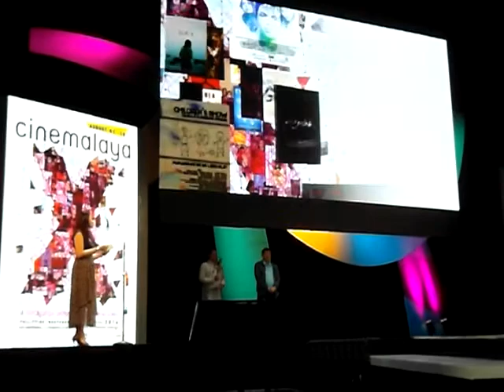Best Screenplay: Dagitab (Giancarlo Abrahan) | Cinemalaya 2014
Best Screenplay: DAGITAB written & directed by Giancarlo Abrahan (New Breed category) | Cinemalaya 2014